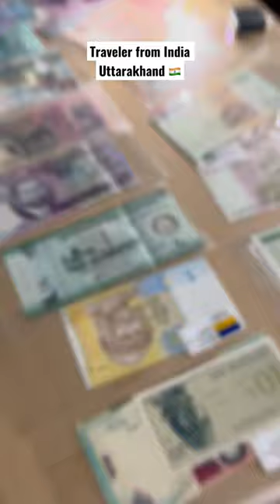Currency collection of indian travellers 🧳